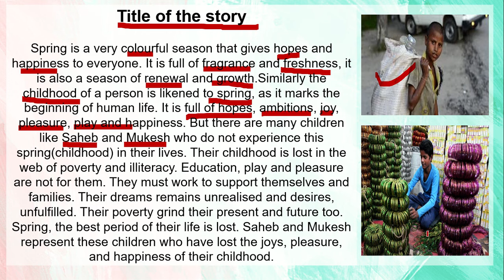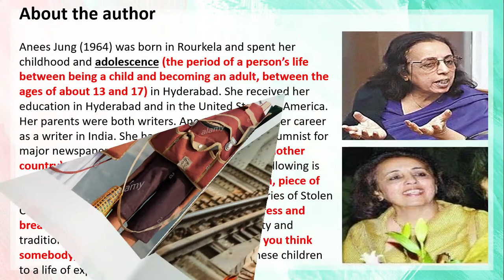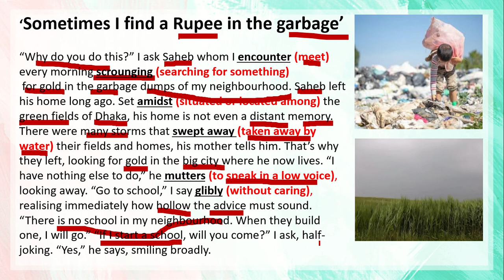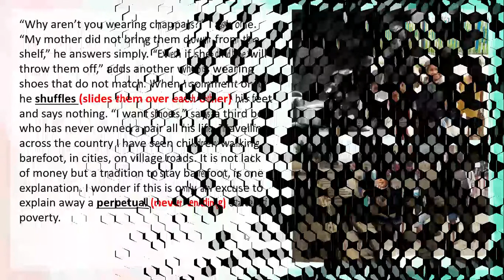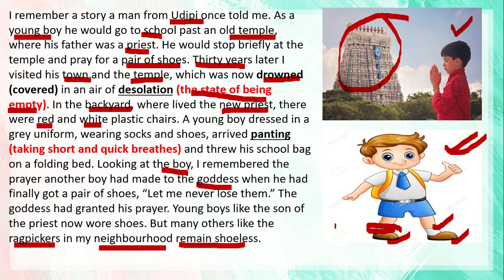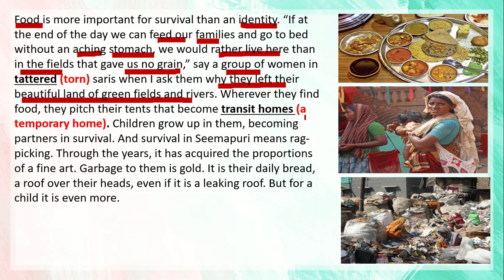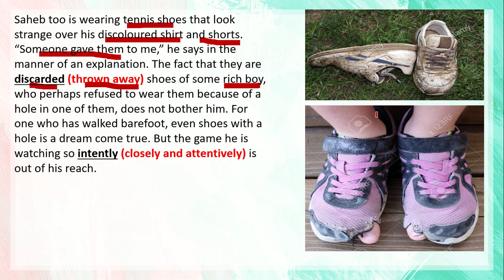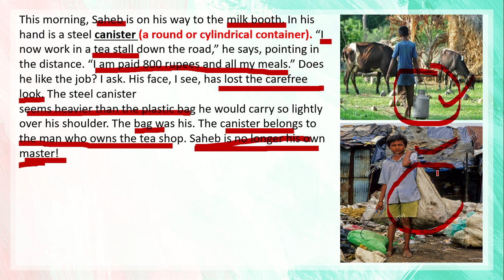LOST SPRING PART-1 CLASS-12